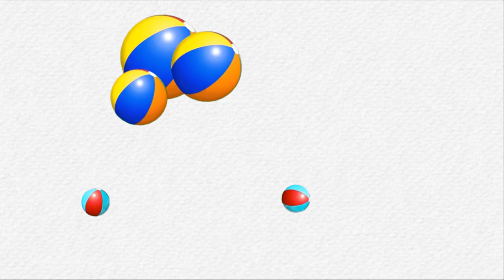Какого цвета детство?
1 июня отмечается Международный день защиты детей. Это один из самых старых международных праздников, его история насчитывает уже более 70 лет. Решение о его проведении было принято Международной демократической федерацией женщин на сессии в ноябре 1949 года. ООН поддержала эту инициативу и объявила защиту прав, жизни и здоровья детей одним из приоритетных направлений своей деятельности.

Работники «Газпром трансгаз Томск» каждый год проводят десятки мероприятий к Дню защиты детей. Они навещают воспитанников подшефных учреждений, дарят подарки, устраивают праздники, организуют конкурсы… О некоторых акциях мы расскажем подробнее в ближайшие дни. А пока предлагаем посмотреть видеоролик о детстве, в котором снялись дети работников Барабинского ЛПУМГ ООО «Газпром трансгаз Томск». Начнем день с позитива!